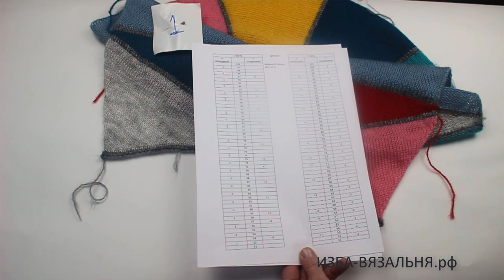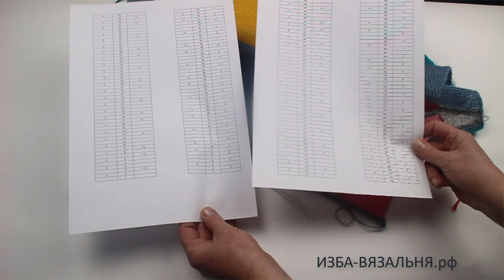Бактус КАЛЕЙДОСКОП часть8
💢Открытые плейлисты💢